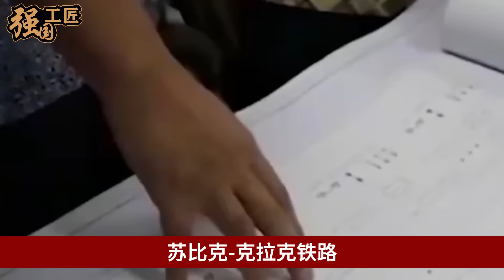中国正式退出菲律宾铁路项目，500亿大单没有国家敢接手，专家：中国不参与肯定修不成！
中国正式退出菲律宾铁路项目，500亿大单没有国家敢接手，对此专家感叹：这条铁路如果没有中国参与肯定修不成，那事实真是如此吗？本期视频就让我们来详细了解一下